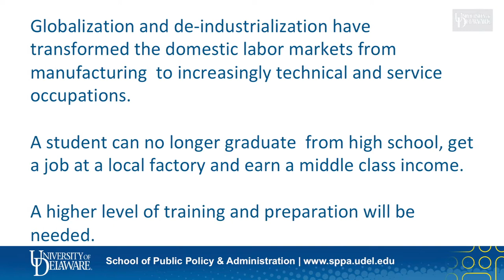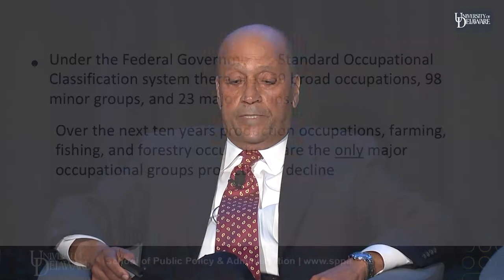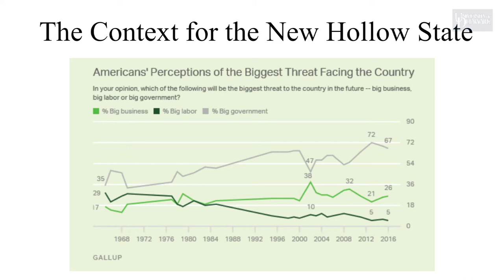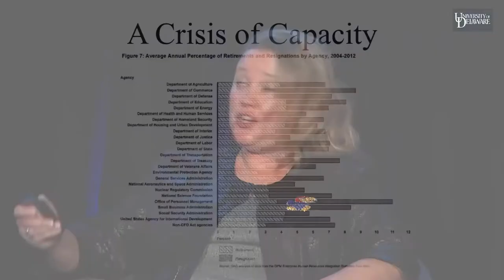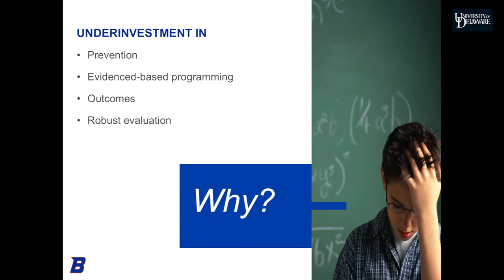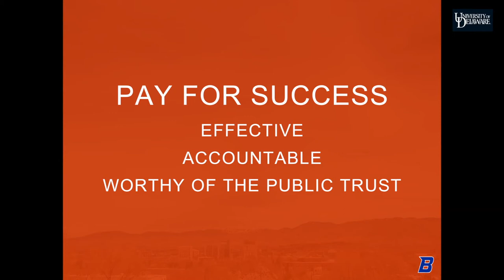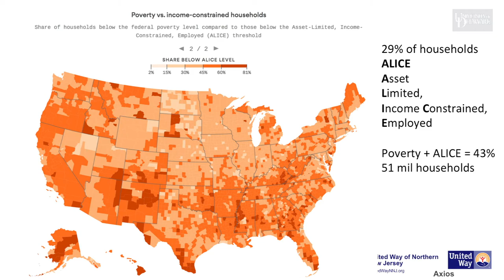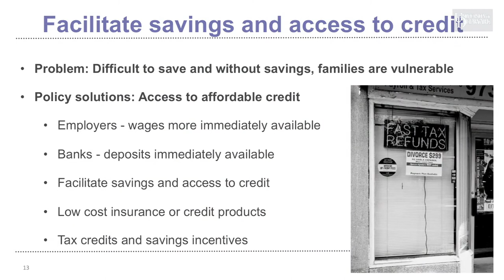Biden Challenge Plenary I - Budget Priorities,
Education
Moderator: Dan Smith, University of Delaware
Discussant: Phil Joyce, University of Maryland
Education
The Training Needed to Prepare for 21st Century Jobs—Leland Ware, University of Delaware

Employment
Revitalizing the Public Service, Revitalizing the Middle Class—Heather Getha-Taylor, University of Kansas

Pay for Success Financing
Pay for Success: A Policy Innovation for Social and Economic Stability—Vanessa Fry, Boise State University

Measuring Financial Stability
You Can't Fix What You Don't Measure: How ALICE Can Help Rebuild the Middle Class—Stephanie Hoopes and Dan Treglia, United Way ALICE Project